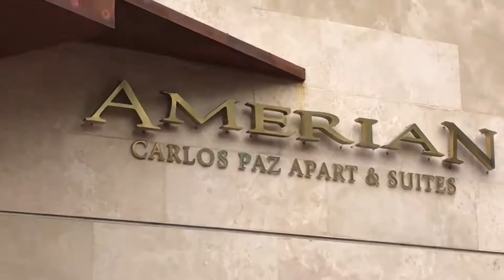ASTROS EGRESADOS CARLOS PAZ - BERTONA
Animate a vivir la experienciaastros!! Lo que siempre soñaste como nunca lo imaginaste..